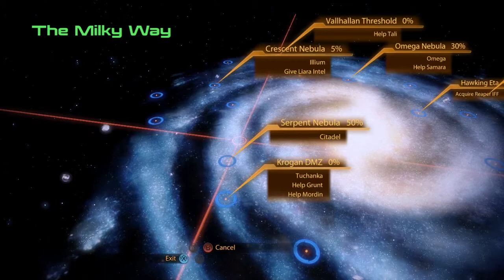Backcom: Mass Effect 2 - Part 23 on Xbox one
This is my full playthrough of Mass Effect 2, it will include all mission, side quest and DLC.